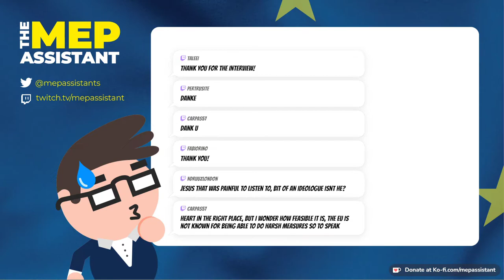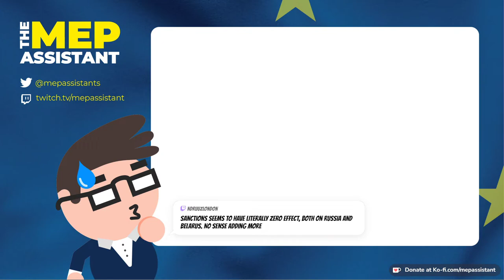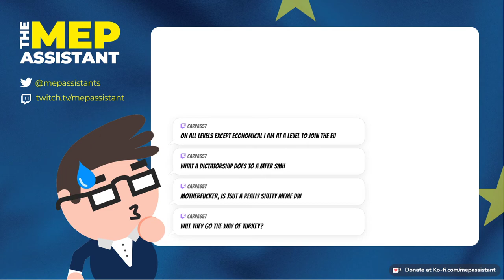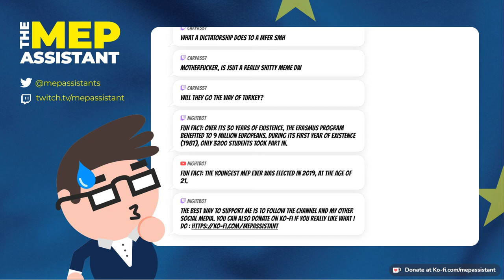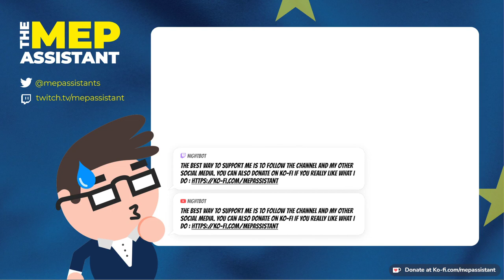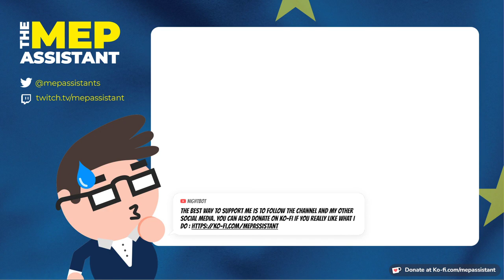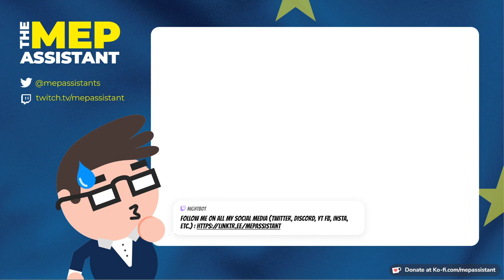Meet Thijs Reuten (S&D-NL), Member of the European Parliament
Mepassistant welcomes Dutch MEP Thijs Reuten (S&D) to talk about his work and answer questions from the audience about his priorities, his thoughts about EU politics and much more!